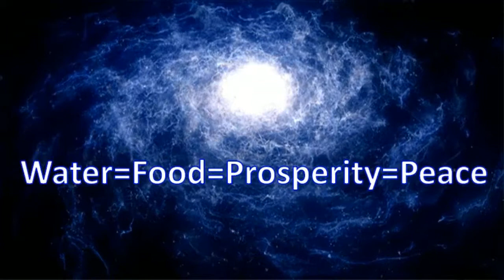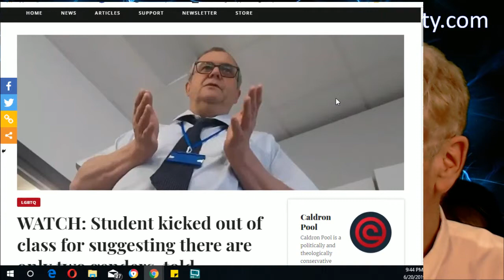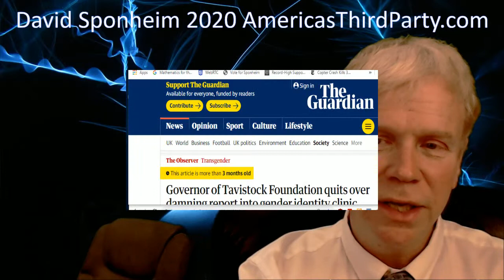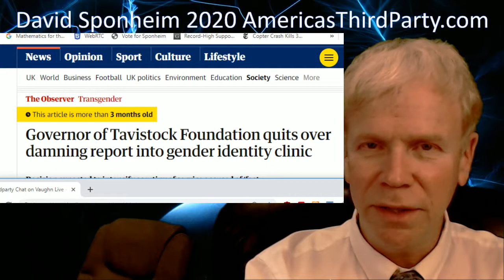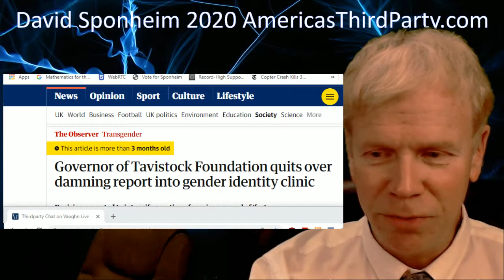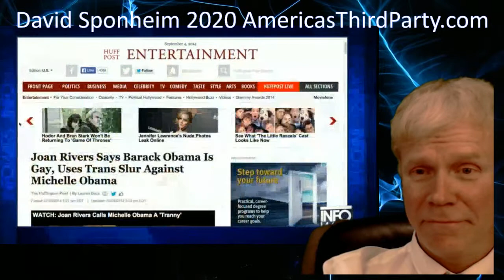America's Third Party Show - June 20, 2019 Part 2